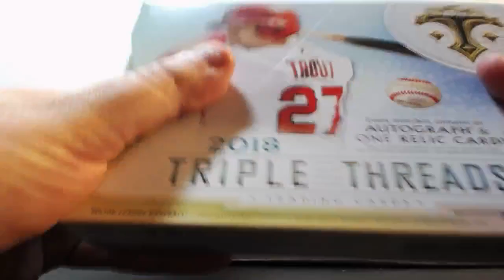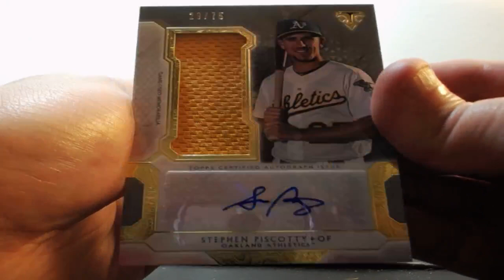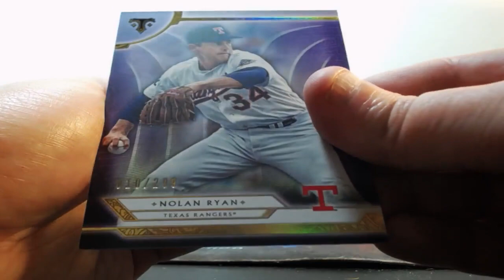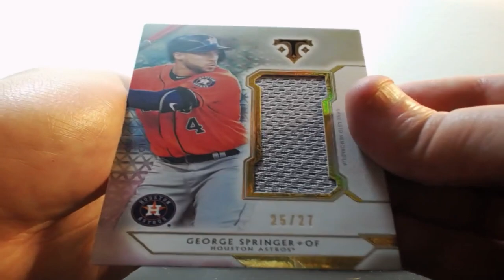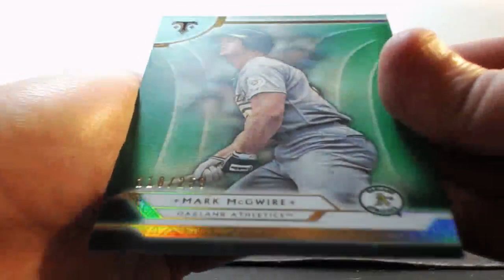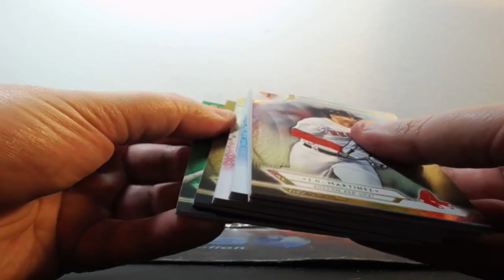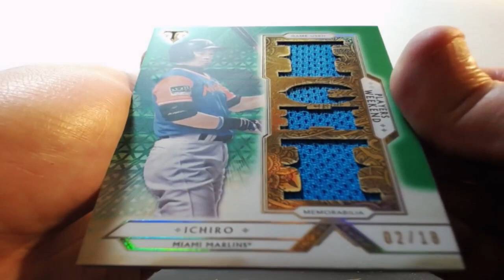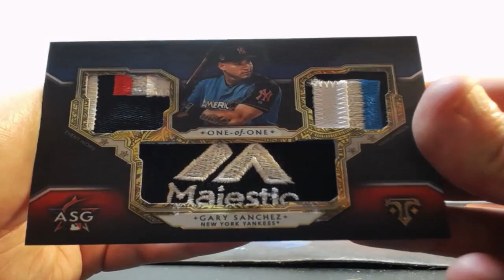11-24-2018 2018 Topps Triple Threads Baseball 3 Box Break 1/1 WOOD MOJO!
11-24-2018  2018 Topps Triple Threads Baseball 3 Box Break  1/1 WOOD MOJO!